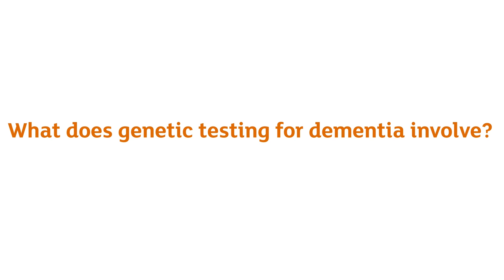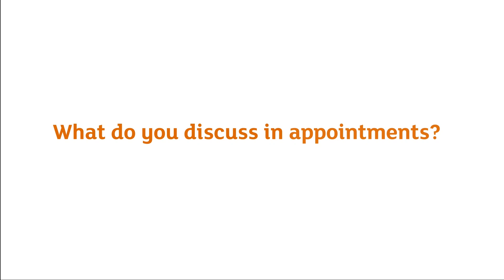What does genetic testing for dementia involve?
0:00 #1.Start
0:01 #2.What does genetic testing for dementia involve?
1:03 #3. Who can access genetic counselling in the UK?
2:10 #4.What do you discuss in appointments?
2:59 #5.How long will the process take?
3:45 #6.What does a genetic counsellor do?
4:29 #7.Are genetic counsellors experts in dementia?

Having a test to look for a faulty gene that causes dementia is only appropriate for a very small number of people. This is because only around one in 100 cases of dementia are directly inherited. In these cases, there is an obvious pattern of a parent passing it on to their child (or children) throughout every generation of a family, often developing symptoms in their 40s and 50s.

In this video, Prof Nick Fox, Director of the Dementia Research Centre at UCL (and specialist in familial Alzheimer’s disease) answers frequently asked questions about getting a genetic test for dementia.

Rare Dementia Support runs specialist support services for people living with, or affected by, rare dementias.
The charity also provides regular support group meetings, newsletters, telephone contact networks and access to specialist information and advice.

The UCL Dementia Research Centre is a hub for patient-centred research into dementias. As well as clinical studies and trials in Alzheimer’s disease and other common causes of dementia, they have particular expertise in young onset, inherited and unusual dementias.

To keep up to date with our research, make sure to follow us on: